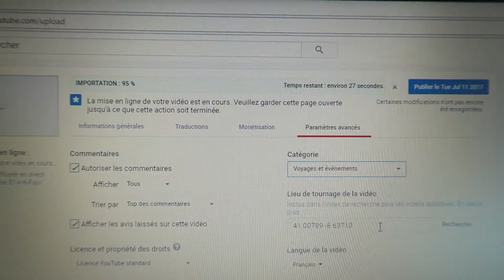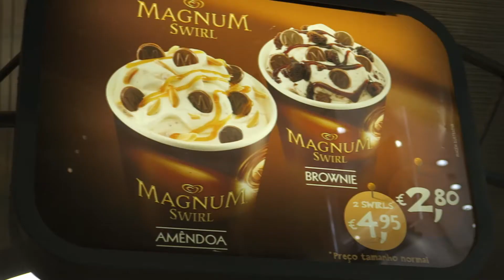DU CHILL ET DE LA BOUFFE | Mick In Portugal #2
quand tu chill et que tu montres que de la bouffe dans ton vlog

CE QUE JE PORTE :

haut - Primark
chaussures - Nike Huarache
lunettes - Tom Ford

Filmé avec un Canon G7X
Monté avec Vegas Pro 14